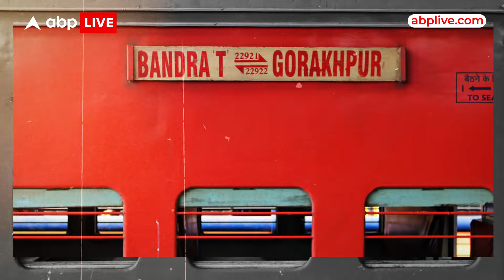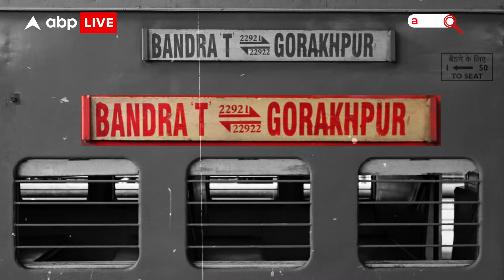Mumbai Stampede: मुंबई के बांद्रा रेलवे स्टेशन पर मची भगदड़, 9 यात्री घायल, दो की हालत गंभीर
News:  दिवाली और छठ पूजा के लिए देश भर से लोग अपने-अपने घरों के लिए निकल  रहे हैं. कुछ ने महीनों पहले रिजर्वेशन करा लिया था तो कुछ बिना टिकट किसी तरह अपने घर पहुंचने की जुगत में हैं. इस बीच महाराष्ट्र के मुंबई में बांद्रा रेलवे स्टेशन पर अफरा तफरी  मच गई. इस भगदड़ में 9 यात्री घायल हो गए, जिनमें से 2 लोगों की हालत गंभीर बताई जा रही है.